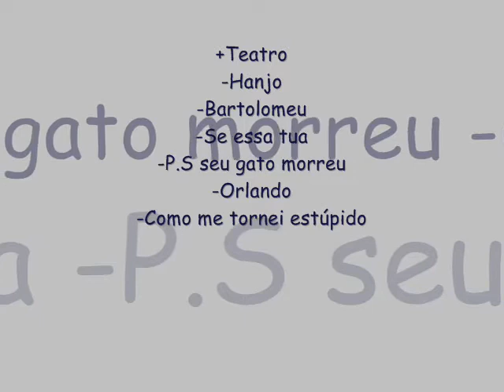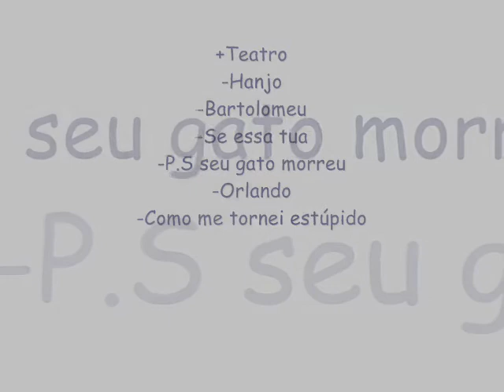Paula Picarelli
Paula Picarelli em alguns trabalhos